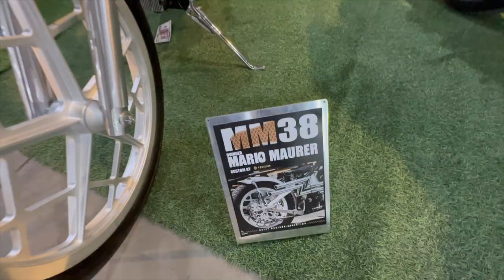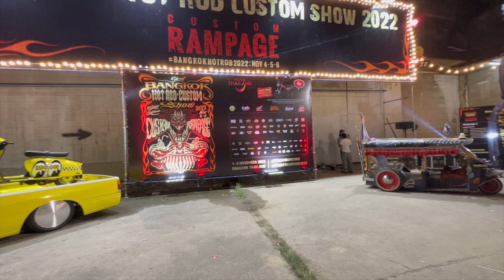Bangkok Hod Rod Custom Show. The Craziest Car & Bike Show In Asia Is Back! Part 1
The Bangkok Hod Rod Custom Show returned last weekend after a two year break due to the Covid-19 pandemic. Thailand’s biggest and craziest custom car and bike show was just as epic as ever.

Here’s “Part 1” from the opening evening, Friday 4 November 2022!